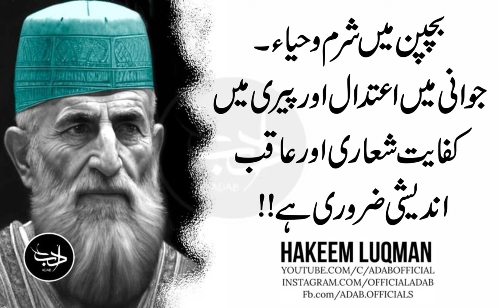Har Aurat Kay Sath Aik Shetaan Hota Hai Jisko Achi Aurat Nazar Aye Wo Apni Sey Jama Kare Kiyu Keh